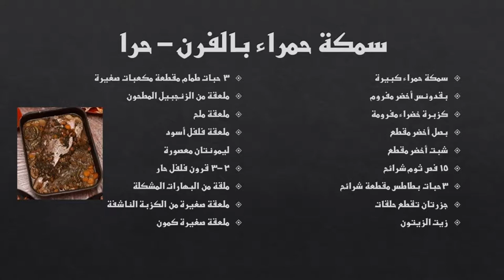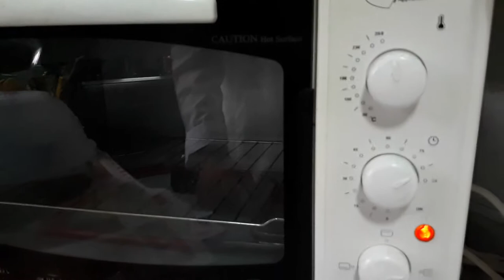سمكة حمراء بالفرن- حرا